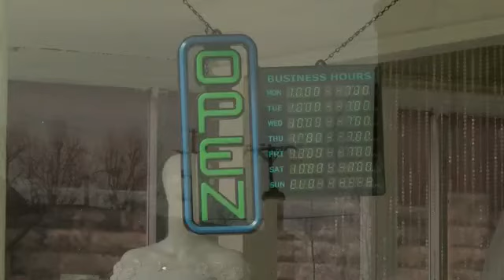Logansport looking to preserve historic building facades